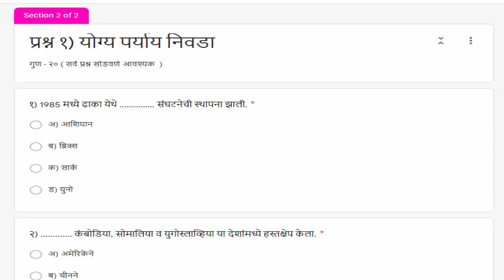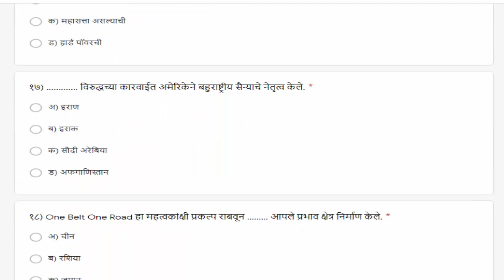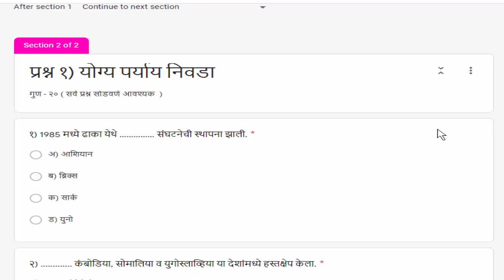राज्यशास्त्र ऑनलाइन टेस्ट -१ || Politics online test -1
नमस्कार मित्रांनो,
आज आपण राज्यशास्त्र ऑनलाईन परीक्षा देणार आहोत  या घटकाचा अभ्यास करणार आहोत.